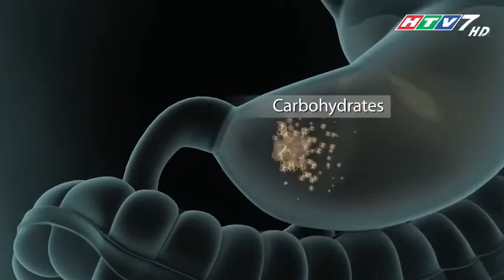Thời sự HTV7 nói gì về giảm cân an toàn, đúng cách ạ!